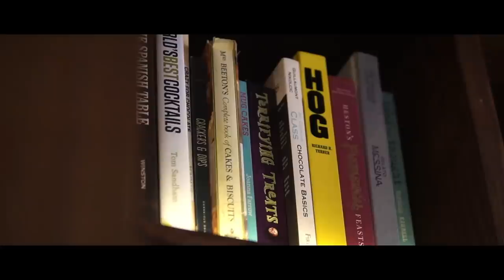Nyobain Makanan Italy di Jakarta!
Lo mesti nyobain!!
Cowo cowo yg mau ngajak makan cewenya yg lg ngambek, bawa kesini aja! Dijamin ngambeknya ilang.

Kalo ga ilang, coba dilamar.

Lokasi
Convivium
Jl. Panglima Polim V No.8A, RT.1/RW.6, Melawai, Kec. Kby. Baru, Kota Jakarta Selatan
Range harga 30k-300k

Semoga anda puas dengan konten kami.
Saranghaeyo